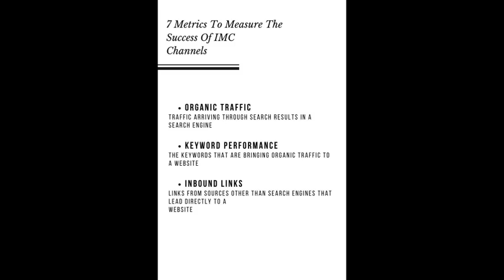Integrated Marketing Communication Channels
When it comes to marketing your business online, having a website isn't enough to make your brand successful.
7 Key Metrics To Measure The Success Of IMC Channels